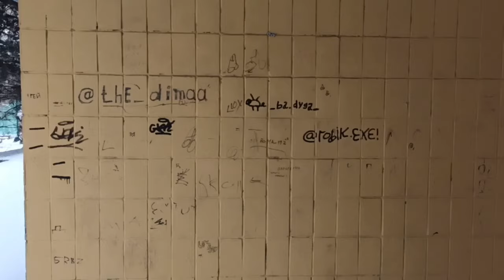Славянск — Январь 2024 года. Парк Шелковичный.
Спасибо!

Спасибо!

парк Шелковичный монумент славы памятник солдату освободителю воину кинотеатр в парке снежная горка ёлки
  зимние зимний дома снег дорога
Славянск январь 2024  в Славянске ночь, Славянск мы в городе и утром и ночью,
СЛАВЯНСК 15 января  месяц 2023 Славянск,  Славянск новости, Славянск люди в города, Славянск центр, славянск 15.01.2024, 15.01.24
Донецкая область, ситуация в городе, Славянск обстановка в городе, славянск население, Славянск тихо утром и вечером, СЛАВЯНСК прогулка по центральный